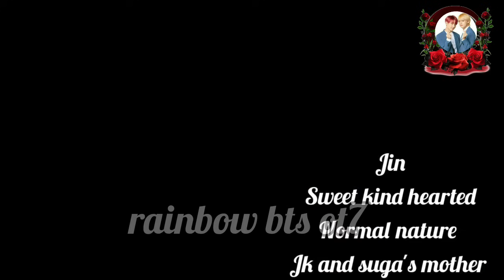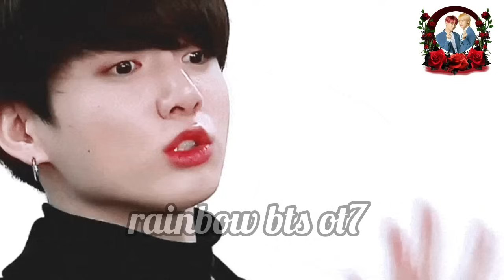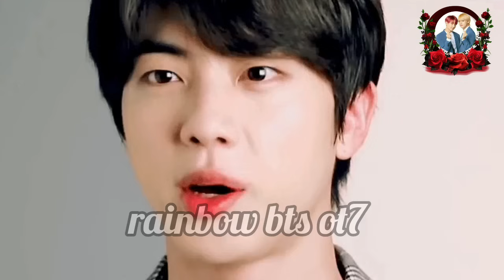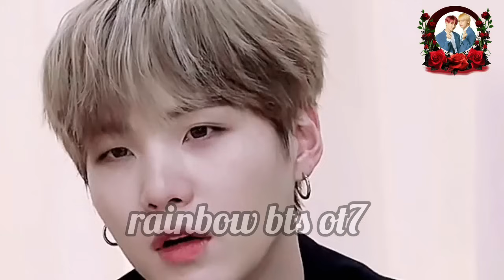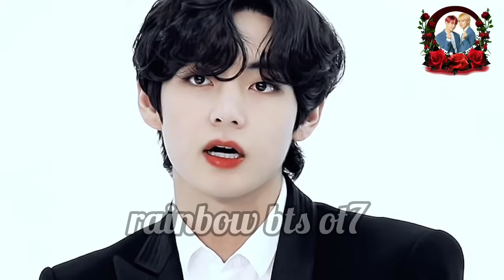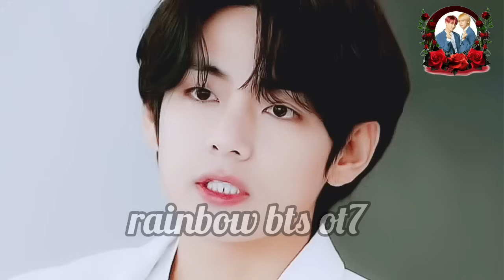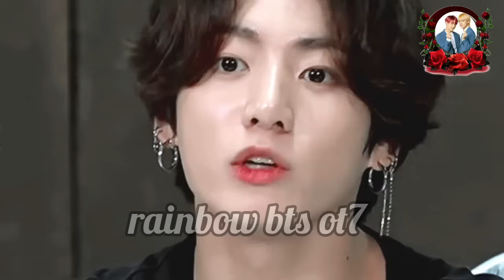my love my everything taekook yoonmin love story hindi dubbed part 25